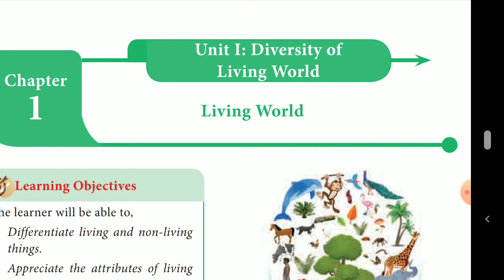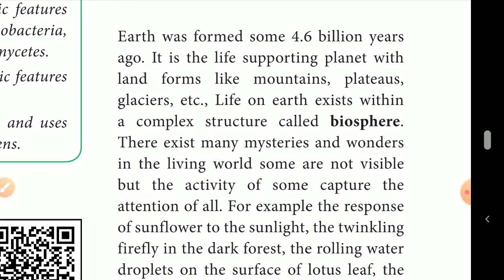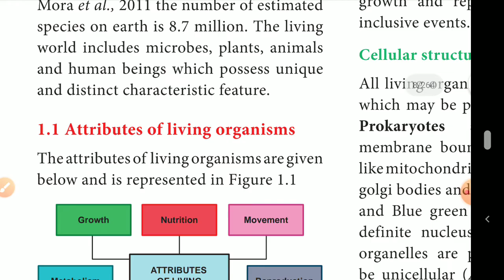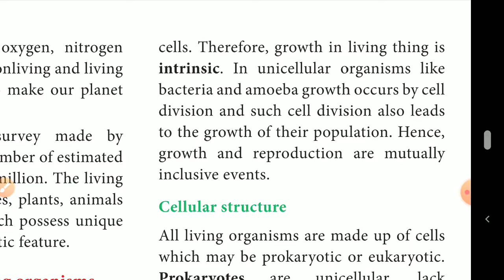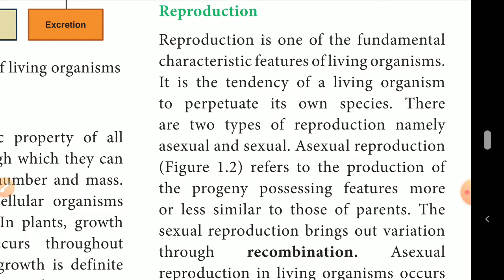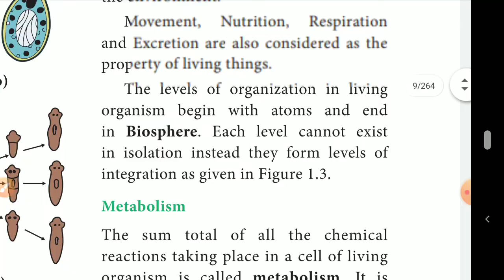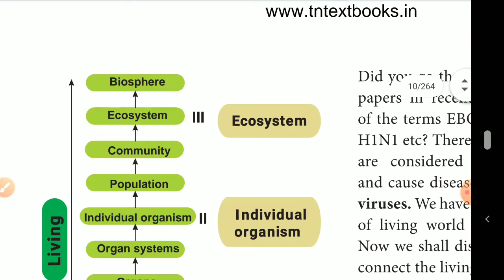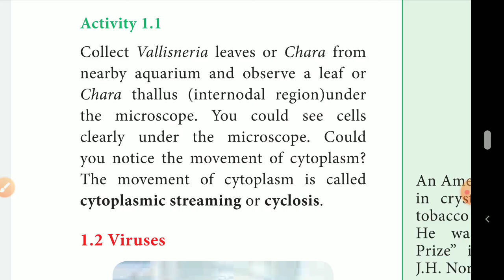11th biology(bio-botany) chapter1 Living worldexplain in tamil(attributes of living organisms) (1)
11th chemistry unit 1 part 5

11th chemistry unit 1 part 6

11th biology
11th biobotany unit 1 explain
11th biobotany living world explain in tamil
11th biobotany attributes of livingorganisms
11th biology explain